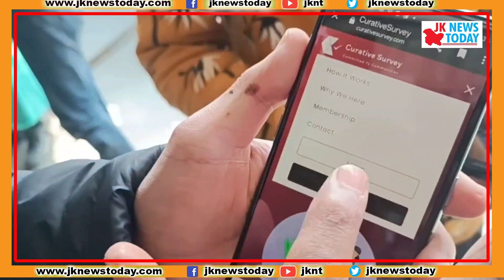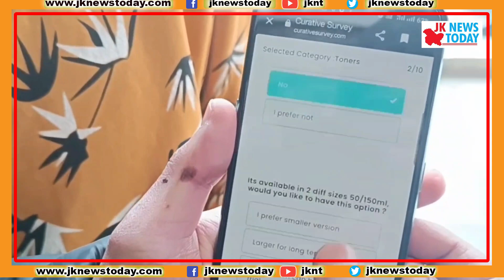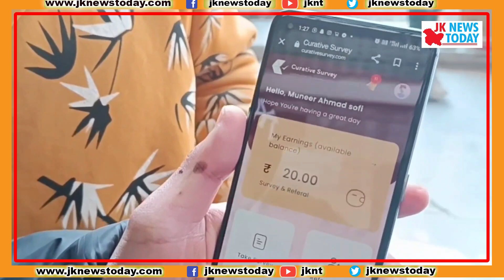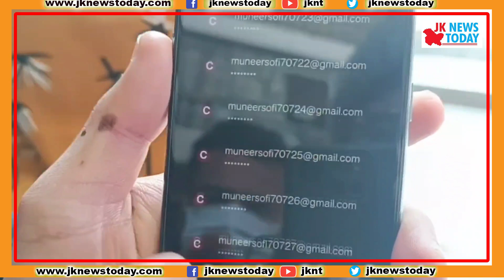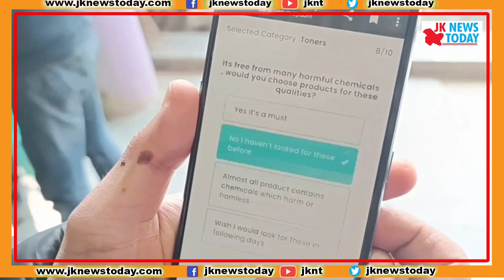Hundreds of crores scam rocks Kashmir. Youth duped | JK News Today